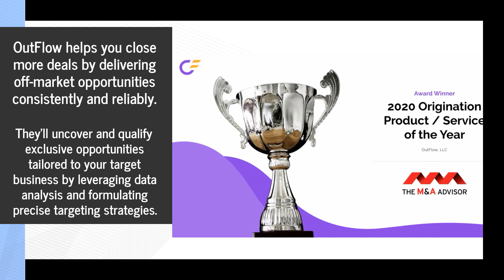Deal Origination Solution For Private Equity Firms Uses Precise Targeting & Outbound Marketing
Private equity firms have found a consistent and reliable way of sourcing new and viable leads with OutFlow, a deal sourcing product and service that connects M&amp;A professionals with exclusive, off-market opportunities.